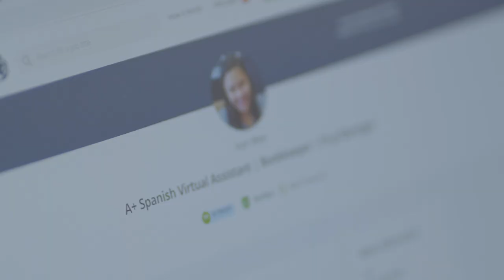Ep. 368: Integrity is important to your OFS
Meet Iryn, a Spanish-speaking OFS. Her story is like many others from the Philippines, but it's pretty amazing.

Irene stands out because she's all about doing the right thing, even when no one's watching. That's what makes OFS great!

So, if you're looking for a reliable Filipino worker like Irene, check out Onlinejobs.ph There are plenty of great candidates waiting to help you succeed.

Do you have questions about hiring an OFS (Online Filipino specialist)?

Don't know what you can outsource to your OFS?

Do you want to train your OFS, but you don't have the time and don't know how and where to start?
👉🏻 Check out our “Standard Operating Procedures” Training Course Library For VAs

Every course is specifically designed for your VA to help your VA become an expert in the key fundamental skills, with ZERO time commitment on your part:
✔️ Get immediate access to a FULL Library of VA Skill Training Courses
✔️ Each skill is a full training course on its own. No additional tinkering required!
​✔️ Bring your Filipino VA from beginner to expert on any skill included in the course library without eating up your time and attention
✔️ ​Give an Expert VA a boost, help them trust you, and give them new ideas for ways to improve your business
​✔️ ​Give your Filipino VA a sense of trust, competence, and confidence with your training investment and support
✔️ No more worries about the “Disappearing VA” phenomenon!
✔️ ​Replace yourself and finally become the true CEO of your business. No more grunt work!

👉🏻 Get my book, "The Outsourcing Lever."

My book "The Outsourcing Lever" will:
✔️ Reveal my secrets for hiring, recruiting, training, and managing OFS in the Philippines
✔️ Teach you how your business can thrive with Filipino workers
​✔️ Give you all of the tools to hire competent ROCKSTAR OFS
​✔️ Give you step-by-step guides on how to train your Filipino worker so they can take the load off your plate
✔️ ​Turn you into an expert communicator and manager for your Filipino team
✔️ ​Give you the freedom to work ON your business instead of IN your business

Where Can You Find ROCK STAR Filipino workers?
Post a job or browse our database of over 1 million online Filipino workers.

I'll show you my DETAILED RECRUITING method when I hire my OFS

My One VA Away recruiting training:
✔️ Is quick and effective. You don't have to waste your time.
✔️ No more guessing or hoping you're doing things right.
​✔️ Has been proven successful over and over and over.
​✔️ Took me more than 15 years to hone and perfect.
​✔️ Has only been shared in detail with a select few in my inner coaching circle.
​✔️ Will guarantee you a fantastic OFS hire with very few exceptions.
✔️ Takes only 2-3 hours to complete
​✔️ Will give you the confidence to pull the outsourcing trigger, make your first OFS hire, and help you get your life back.